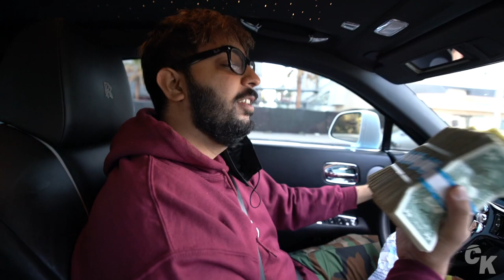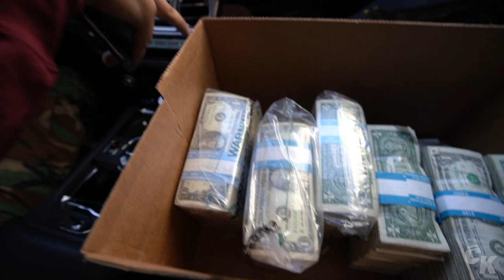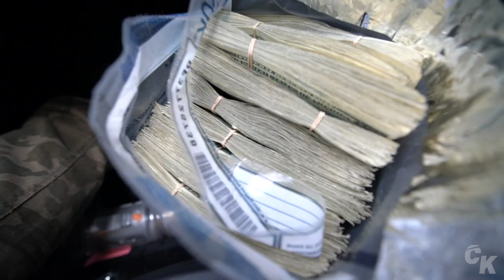I BOUGHT EXPENSIVE SNEAKERS USING ONLY $1 BILLS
I BOUGHT EXPENSIVE SNEAKERS USING ONLY $1BILLS

Visit Cool Kicks:
7565 Melrose Ave Los Angeles, CA - (COOL KICKS LA) 7718 Melrose Ave, Los Angeles, CA 90046 - (The CooL)
6701-U Loisdale Road, Springfield, Virginia - (COOL KICKS VA)

Edit/Film
@santiagofilmz (Editior/film)